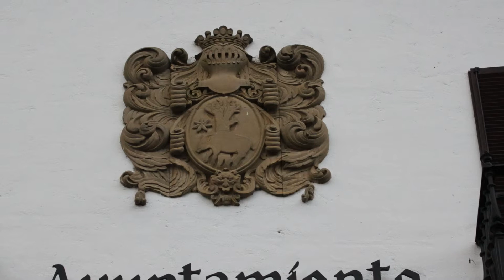Detalles de Doneztebe Santesteban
Santesteban (en euskera Doneztebe y oficialmente Doneztebe/Santesteban) es un municipio español de la Comunidad Foral de Navarra, situado al norte de la misma en la Merindad de Pamplona, en la comarca de Alto Bidasoa o Malerreka y a a 53 km de la capital de la comunidad, Pamplona. Su población en 2012 fue de 1 694 habitantes (INE).
 [editar]Toponimia
Sus nombres primitivos fueron Doneztzobe, Leirine, San Esteban y Santesteban de Lerín.1 Su nombre oficial desde 1989 es el de Doneztebe/Santesteban, una denominación compuesta por su denominación en euskera y en castellano.
[editar]Símbolos
[editar]Escudo
El escudo de armas del municipio de Santesteban tiene el sigiente blasón:
Trae de azur y sobre un terreno abrupto un árbol todo de su color natural, atravesado en su base por un jabalí de sable siniestrado. En el cantón derecho del jefe una estrella de oro de ocho puntas con un rabo luminosos.1
[editar]Geografía física
[editar]Situación
El municipio de Santesteban está situado al norte de la Comunidad Foral de Navarra. Limita al norte con Sumbilla, al este con el municipio de Bértiz-Arana, al sur con Oiz y Donamaría, y al oeste con Elgorriaga.
[editar]Hidrografía y relieve
Su término municipal se extiende sobre el valle del río Bidasoa. Este valle en su parte norte se estrecha, cruzando el río estrechas gargantas entre los cerros Asquín y Alto de la Cruz. El resto del término está formado por un terreno despejado y característico de la zona, rodeado de montes y cubierto de árboles. La red fluvial la forman el río Bidasoa, sus afluentes el río Ezcurra y el Ezpelura, junto con gran cantidad de regatas y arroyos